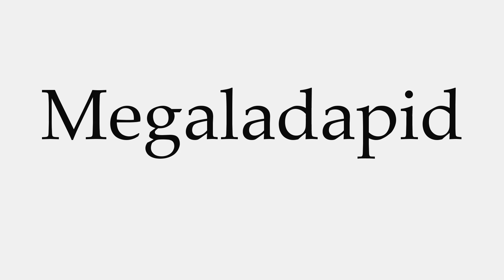How to Pronounce Megaladapid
This video shows you how to pronounce Megaladapid